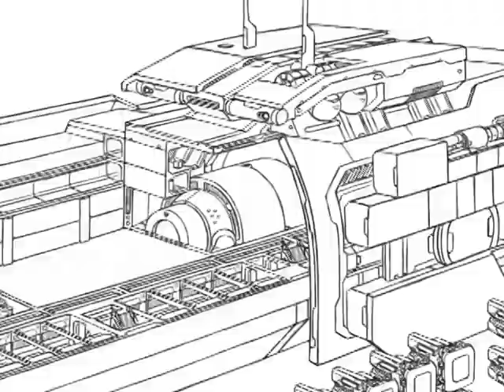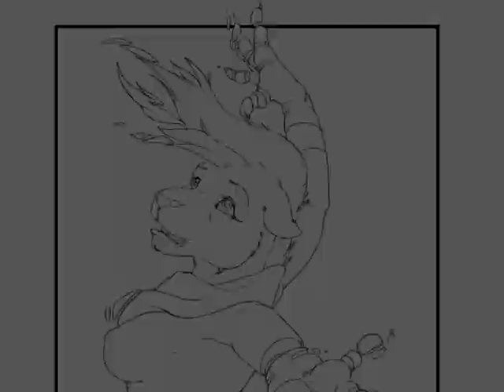HC SVNT DRACONES setting overview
This video is intended to give folks a feeling for some of the environments, settings and ideas in the game, as well as show off some of the beautiful artwork featured in the HSD rulebook. the kickstarter is still live, but time is running out! please come support us